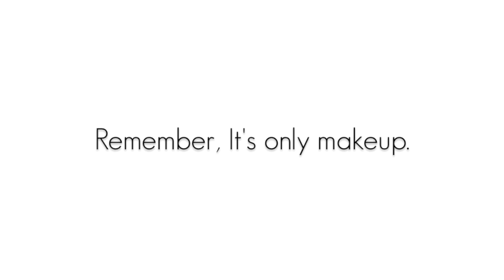makeup atelier paris brush no.0 - amazing for eyeliner!